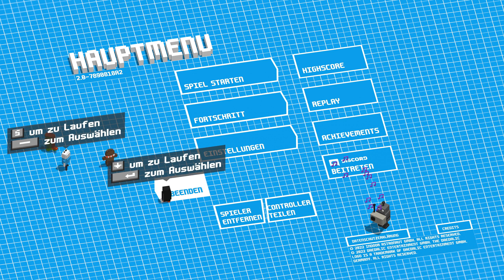✪HxS✪ ➤ Unrailed #2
Hey! Lasst doch bitte ein Feedback da! Vielen Dank :D
Danke an Dinchen, Takahiro und Muri fürs mitmachen!